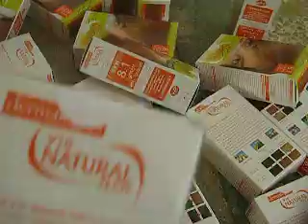Máy dán tem chống giả - tem vỡ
CÔNG TY TNHH THƯƠNG MẠI & CHUYỂN GIAO CÔNG NGHỆ KIÊN CƯỜNG
Địa chỉ: 268 Trường Chinh - P.Tân Hưng Thuận - Q.12 - TP. Hồ Chí Minh